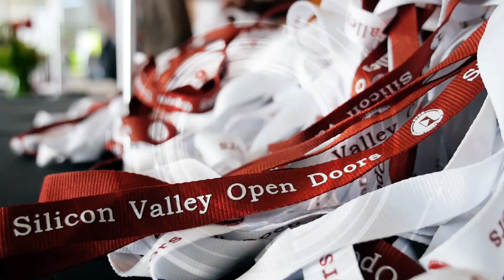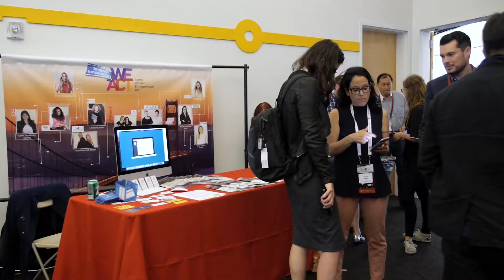Anna Dvornikova and Stas Khirman about